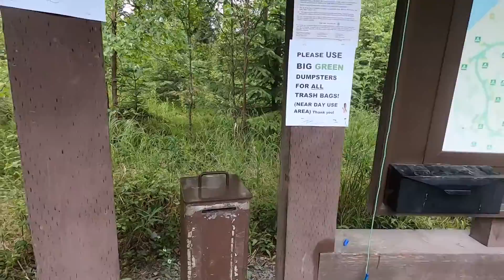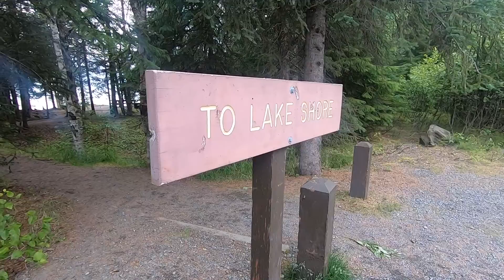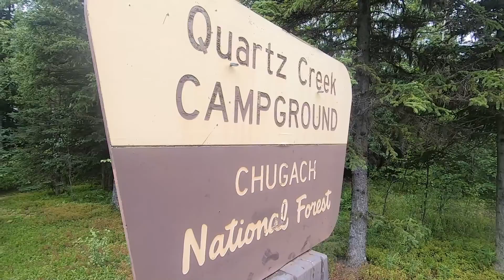Quartz Creek Camping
We finally venture off and take our first camping trip here in Alaska. We have been living up here for about 2 years and had never been on a camping trip. The trip started off with blue skies then turned into one crazy thunder storm. The weekend was pretty wet but I did end up catching a few fish. All in all we had a great time At Quarts Creek Camp Ground.